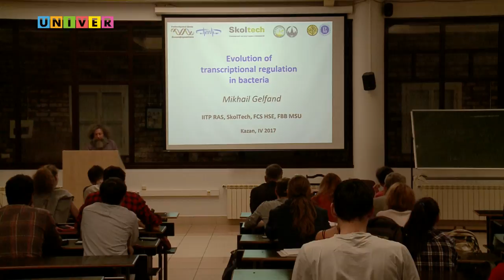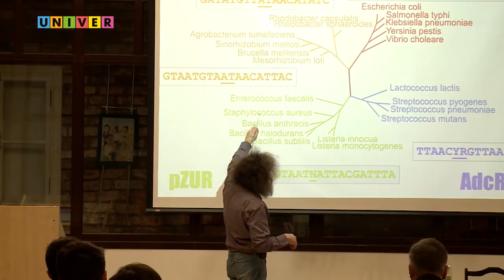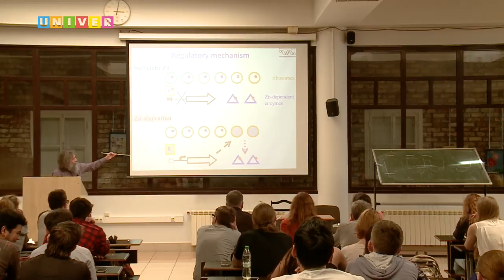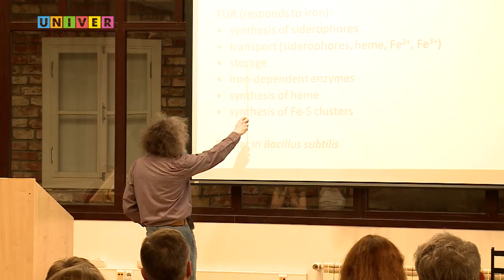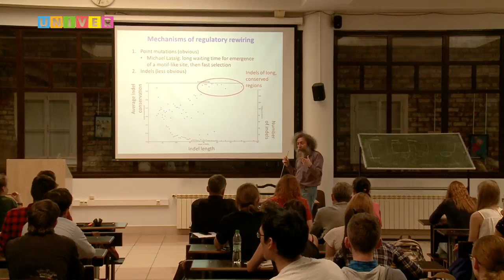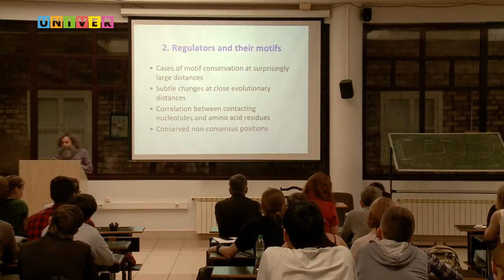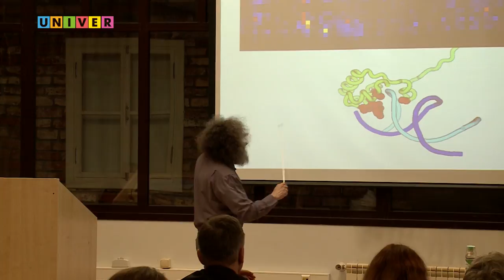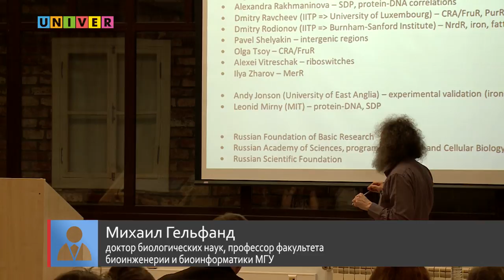Эволюция транскрипционных регуляторных систем у бактерий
Лекция Михаил Гельфанда, профессор ФББ МГУ, зам.директора ИППИ РАН, д.б.н., к.ф-м.н., зав.УНЦ «Биоинформатика», г. Москва (h-index - 51). Цикл лекций ведущих ученых для студентов и аспирантов Института фундаментальной медицины и биологии Казанского федерального университета.